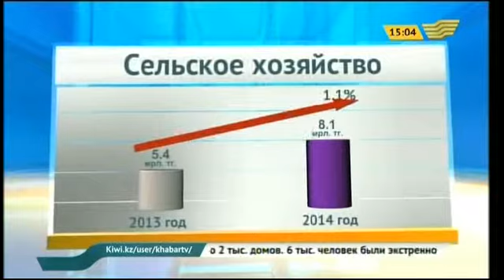В Астане обсудили развитие Кызылординской области